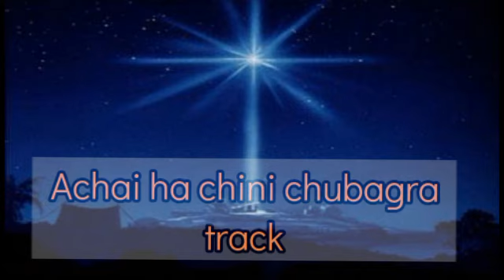Achaiha chini chubagra track